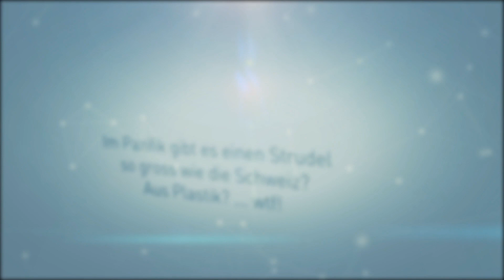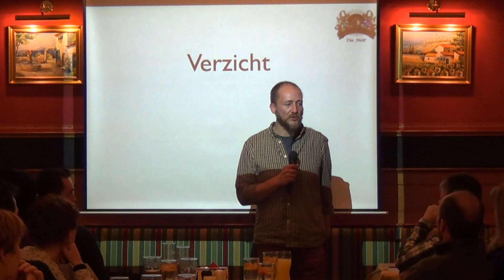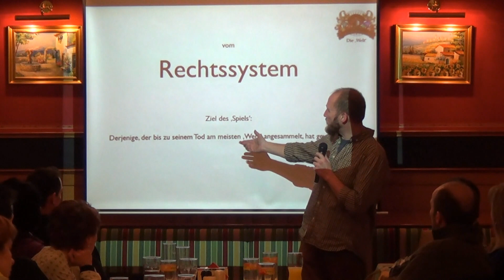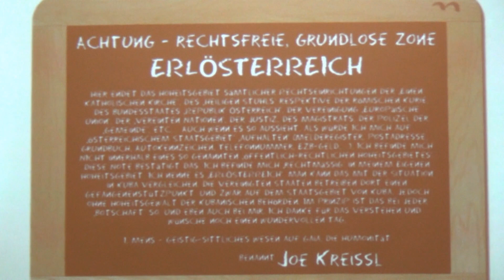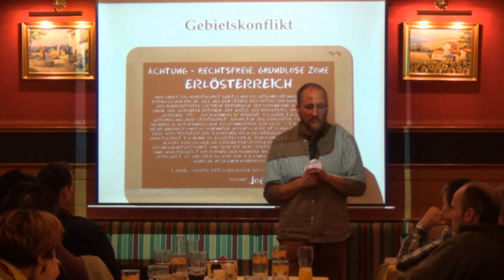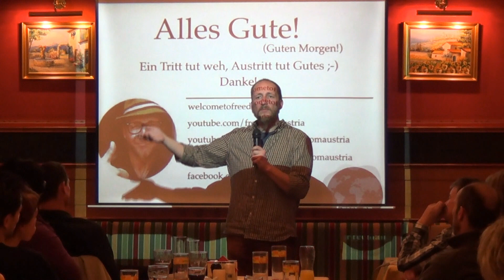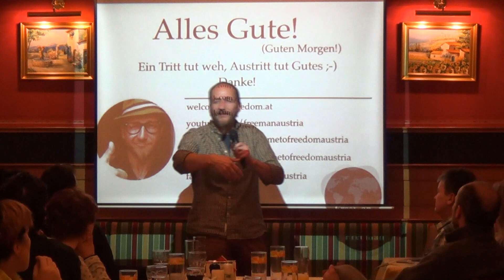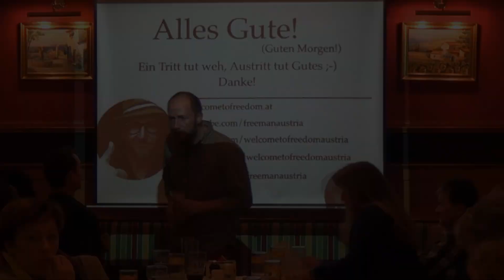FreemanTalk | Joe Kreissl | ‘Die souveräne Erfreiung‘ - Teil 2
"Freiheit ist allgemein die Möglichkeit der uneingeschränkten Entfaltung. Ihre geistige Voraussetzung ist die Wahrheit..." (juristisches Wörterbuch, G. Köbler) - Freeman Joe Kreissl spricht in diesem ‘Plädoyer für die individuelle Selbsterfreiung‘ darüber, dass menschliche juristische Konzepte wie 'Staat', 'Volk', 'Steuern', 'Schulden', 'Richter', 'Österreich', 'Deutschland', 'Finanzamt', usw... ausschliesslich im Kopf jedes Einzelnen stattfinden und eigentlich jetzt schon Alle frei sind. Ein haltbarer Geltungsausspruch darüber, warum die ‘Ausrichtung am Gewissen und am Guten‘, sowie der ‘Verstand und das Sprachvermögen‘ die wahren 'rechtmässigen' Begleiter in die Freiheit sind. Zumindest gegenüber dem Rechtssystem ... Guten Morgen!
FreemanTalk 16.Jänner 2015 in Laakirchen, OÖ - Teil 2